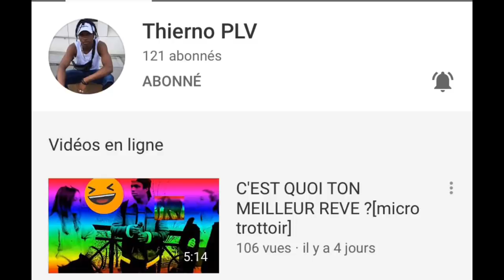Peut- tu retourne avec ton Ex ?(micro trottoir)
Je suis aller tous simplement dans la rue pour demander les filles si elle peuvent se retourner avec leurs Ex ?
y'a eut des réactions de ouff
Si tu as aimé la vidéo
N'hésite pas de

Partage

Activite la cloche de notification

Aller me suivre aussi sur me réseau sociaux tel que